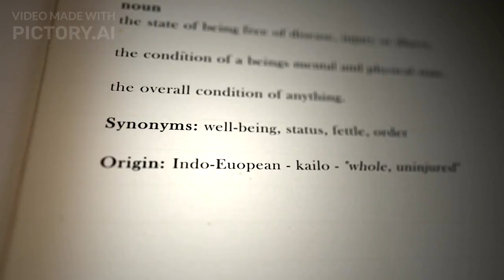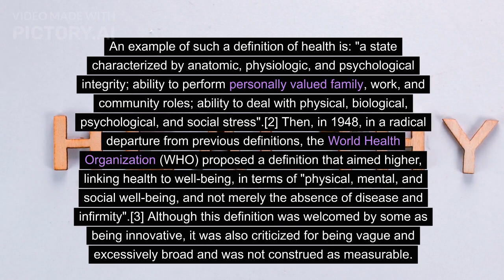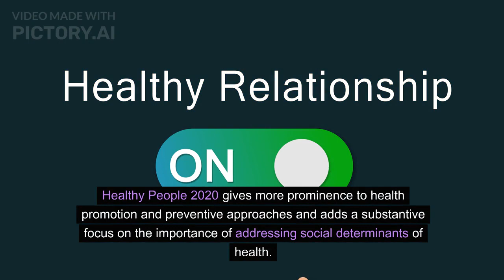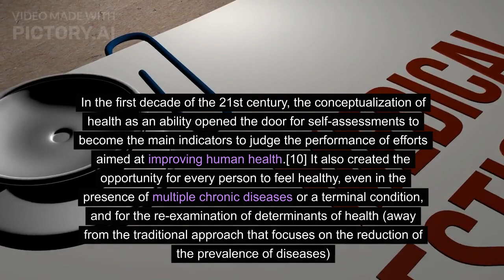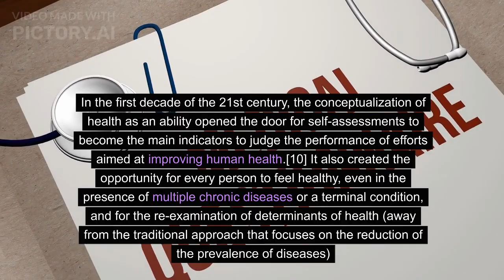Integral Education: History, The meaning of health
Holística: Educación Integral. Conocimiento con Heurística, Ecléctica, Hermenéutica y Serendipia

Programación completa por Días.11 Temas por Día (Aspecto Inmaterial-Formativo-Ideológico-l)

LUNES
1. Filosofía
2. Economía
3. Finanzas
4. Anatomía
5. Fisiología
6. Psicología
7. Psiquiatría
8. Idiomas
9. Lingüística
10. Deportes
11. Turismo

MARTES
12. Ciencia
13. Tecnología y Técnicas
14. Científicos
15. Internet
16. Hacker
17. Geek-Maker
18. Computación-Programación
19. Video Juegos
20. Inteligencia Artificial-Automatización
21. Ciudades-Estados-Países Patrimonio Mundial
22. Inventos-Innovación-Desarrollo

MIÉRCOLES
23. Historia
24. Periodismo
25. Política
26. Territorialidad: Países, Naciones y Zonas Culturales
27. Recursos Naturales-Materiales Energéticos
28. Geografía
29. Cartografía
30. Geopolítica
31. Naturaleza
32. Universo. Planetas, Estrellas, Galaxias
33. Exopolítica

JUEVES
34. Universidades
35. Académicos
36. Física
37. Química
38. Matemáticas
39. Ciencias Naturales
40. Biología
41. Genética
42. Medicina
43. Ciencias Sociales y Humanas (Humanidades)
44. Derecho,Leyes, legislación, Constituciones, Jurídico

VIERNES
45. Moda-Fashion
46. Belleza, Consejos, tips , Concursos de Belleza
47. Antropología
48. Folclore, Etnografía, Etnología
49. Arte Popular Material
50. Arte Popular Audio Visual
51. Mejores Marcas
52. Humor-Chistes
53. Espectaculos-Farándula, Prensa del Corazón
54. Gastronomía
55. Nutrición

SÁBADO
56. Pintura
57. Escultural, Tallado, Artesanias
58. Literatura
59. Teatro
60. Cine
61. Documentales
62. Música Clásica
63. Danza
64. Arquitectura
65. Urbanismo
66. Mega Construcciones

DOMINGO
67. Religiones
68. Educación Espiritual
69. Misticismo
70. Libros Sagrados
71. Alquimia , Yoga,Tao-Arca Noé-Alianza-Gran Arcano-Matrimonio Perfecto-Cámara Nupcial
72. Grandes Maestros de la Humanidad (Profetas, Cristos, Budas, Mutantes)
73. Esoterismo
74. Inmortalidad y Regeneración Celular
75. Danzas Sagradas
76. Rituales Sagrados y Prácticas
77. Magia-Teurgia-Verbo Sagrado-Conjuros-Oraciones-Invocaciones